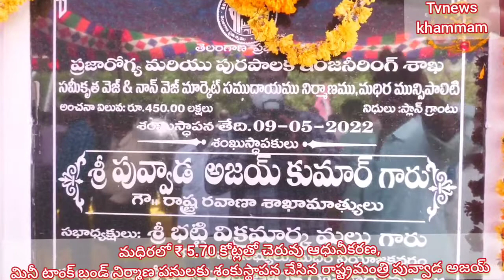విస్తృతంగా...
ఖమ్మం జిల్లా మధిర నియోజకవర్గంలో రాష్ట్ర రవాణా శాఖ మంత్రి పువ్వాడ అజయ్ కుమార్ గారు సోమవారం విస్తృతంగా పర్యటించారు.

మధిర, బొనకల్, ఖమ్మంపాడు, అత్కుర్, గోవిందాపురం గ్రామాల్లో పలు అభివృధ్ధి పనులకు, శంకుస్థాపనలు, ప్రారంభోత్సవాలు చేశారు.

▪️బోనకల్ మండల కేంద్రంలో రూ.44 లక్షలతో నిర్మించిన గోడౌన్ & షాపింగ్ కాంప్లెక్స్ ను ప్రారంభించారు.

▪️బోనాకల్ మండలం గోవిందాపురం గ్రామంలో 500 మెట్రిక్ సామర్ధ్యం గల L.S.C.S (లక్ష్మిపురం) గోడౌన్ ను ప్రారంభించారు.

 ▪️మధిర మండలం ఖమ్మంపాడు గ్రామంలో రూ.42 లక్షలతో 500 మెట్రిక్ టన్నుల సామర్ధ్యం కలిగిన P.A.C.S గోడౌన్, రూ.8 లాక్షలతో నిర్మించిన PACS భవనం చుట్టూ ప్రహరీని ప్రారంభించారు.

▪️మధిర పట్టణంలోని అంబేడ్కర్ సెంటర్ కూడలిలో రూ12 లక్షలతో నూతనంగా ఏర్పాటు చేసిన వాటర్ ఫౌంటేన్ ను ప్రారంభించారు. అనంతరం DR.BR అంబేడ్కర్ గారి విగ్రహానికి పూలమాలలు వేసి ఘన నివాళులు అర్పించారు.

▪️మధిర పట్టణంలో రూ.5.70 కోట్లతో చెరువు ఆధునీకరణ, మినీ టాంక్ బండ్ నిర్మాణ పనులకు శంకుస్థాపన చేశారు.

▪️మధిర బస్ స్టాండ్ వద్ద రూ.4.50 కోట్లతో నిర్మించనున్న సమీకృత వెజ్ & నాన్ వెజ్ మార్కెట్ నిర్మాణ పనులకు శంకుస్థాపన చేశారు.

▪️మధిర బస్ స్టాండ్, RV కాంప్లెక్స్ వద్ద రాష్ట్ర ప్రభుత్వం రూ.1.40 కోట్లతో ప్రతిష్టాత్మంగా నిర్మించిన MLA's క్యాంపు కార్యాలయంను ప్రారంభించారు.

▪️పువ్వాడ ఫౌండేషన్ సమకూర్చిన 300 కుట్టు మిషీన్ లను మధిర పట్టణ నిరుద్యోగ మహిళలకు Women Empowerment, స్వయం ఉపాధి కోసం దరఖాస్తు చేసుకున్న వారికి స్వయంగా పంపిణి చేసిన పువ్వాడ ఫౌండేషన్ ఛైర్మెన్, రాష్ట్ర రవాణా శాఖ మంత్రి పువ్వాడ అజయ్ కుమార్ గారు..

▪️మధిర పట్టణం ఆత్కుర్ క్రాస్ రోడ్డులో నూతనంగా ఏర్పాటు చేసిన వాటర్ ఫౌంటేన్ ను ప్రారంభించారు.

▪️ఆత్కూరులో అబ్బూరి రామకృష్ణ గారి విగ్రహాన్ని ఆవిష్కరించారు.

మంత్రి పువ్వాడ వెంట ఎంపీ నామా నాగేశవరరావు గారు, ఎమ్మెల్సీ తాతా మధు గారు, ZP చైర్మన్ లింగాల కమల్ రాజ్ గారు, ఎమ్మేల్యే భట్టి విక్రమార్క గారు, డీసీసీబి చైర్మన్ కూరాకుల నాగభూషణం గారు, విత్తనాభివృద్ది సంస్ధ చైర్మన్ కోండబాల కోటేశవరరావు గారు, మధిర మున్సిపల్ చైర్మన్ మొండితోక లత గారు, జిల్లా కలెక్టర్ VP గౌతమ్ గారు, అదనపు కలెక్టర్ స్నేహాలత మొగిలి గారు, రైతు సమన్వయ సమితి అధ్యక్షడు నల్లమల వెంకటేశ్వర రావు గారు, వివిధ సహకార పరపతి సంఘాల ఛైర్మన్లు, మున్సిపల్ కౌన్సిలర్లు, సర్పంచ్లు, వివిధ శాఖల అధికారులు సిబ్బంది ఉన్నారు.